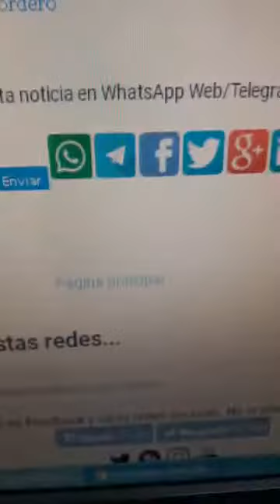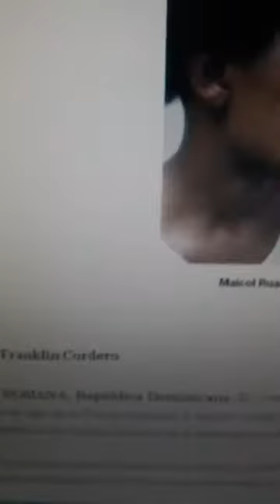La Romana: Joven denuncia abuso policial en destacamento del sector Savica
LA ROMANA, República Dominicana.-El joven Maicol Ruan Frías, de 24 años, denunció que un raso de la Policía Nacional lo esposó y luego sometió a torturas con un bate de madera mientras se encontraba detenido en el destacamento del sector Savica, en esta ciudad.